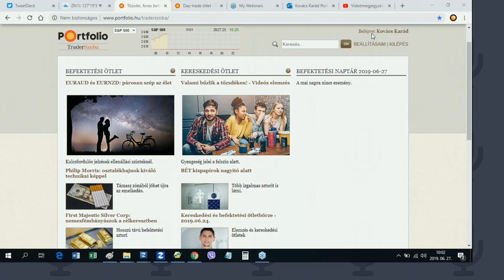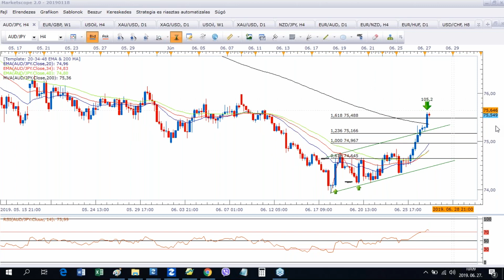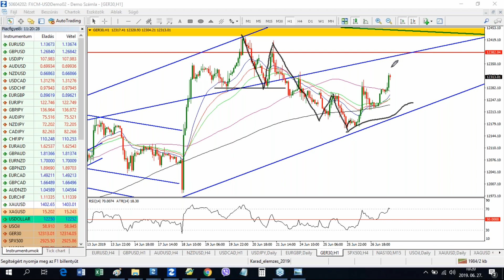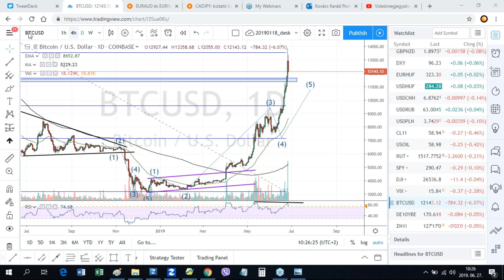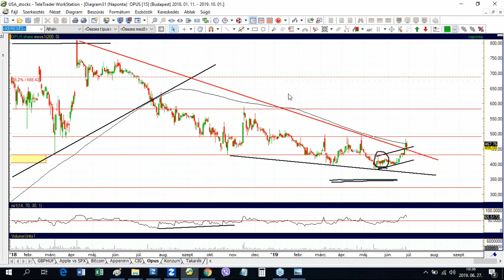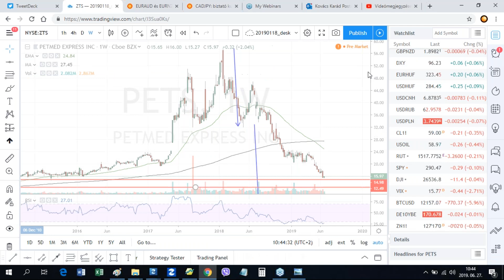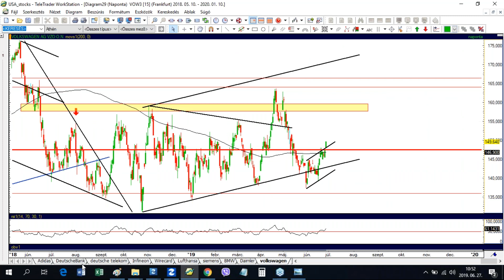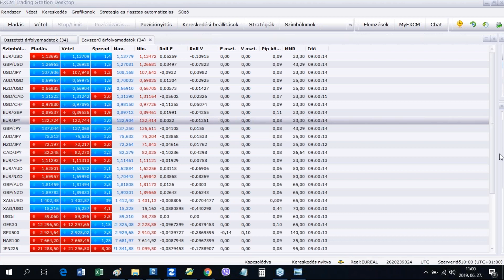Kereskedési és befektetési ötletbörze 2019.06.27.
Portfolio Trader / Kovács Karád  - Valós idejű tőzsdei piacelemzés, kereskedési lehetőségek azonosítása a devizákban, az indexekben és a különféle részvényekben.